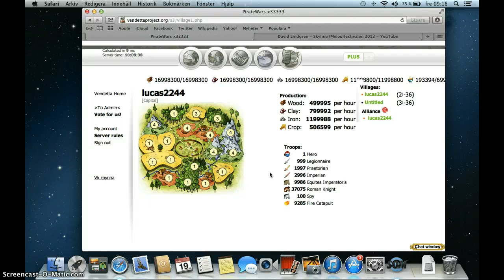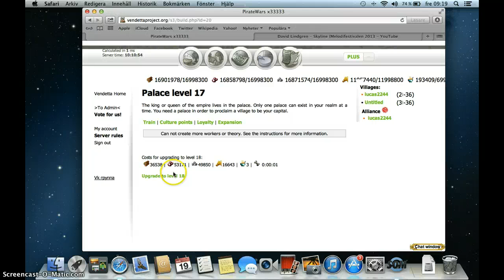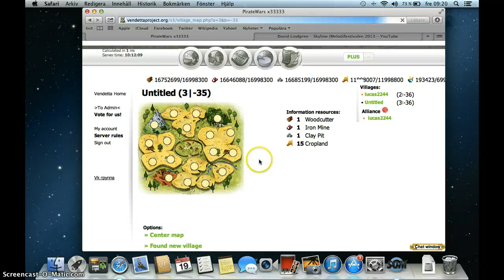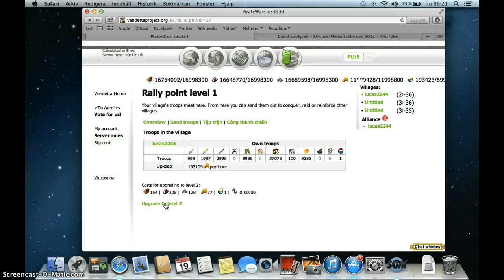lets play travian speed server 2013 33333x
sorry four lag